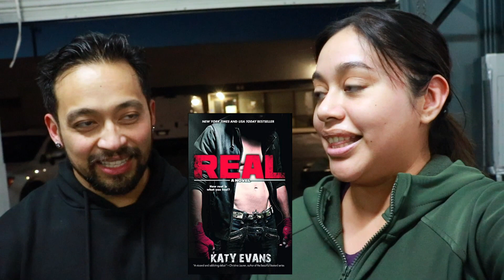Boxing Coach Reads Boxing-Romance with Me! 🥊📚| Book & Fitness Vlog: Real by Katy Evans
Partially mortified, partially triumphant that I made my boxing coach read this book LOL. For your V-Day Special, we buddy read Real by Katy Evans! This book is so unhinged and quite passionate. I had no clue the book would be so detailed 😭. The real surprise was the final review!

What do you think? Should I make more challenges and vlogs like this one?

THIS VIDEO IS ABOUT: boxing romance, sports romance, romance books, romance book, buddy read, booktube, booktuber, Real, Mine, Katy Evans, Goodreads Choice Award, reading a romance book, trying romance books, book recommendation, reading vlog, special video, fitness, boxing, lifestyle, book channel, latina booktuber, diverse reads, reading, reader life, book review, rating a book, book challenge, book tag, book challenge, 2024 reading challenge, diverse genres